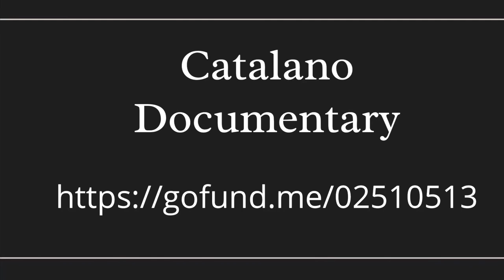Repatriation Report Received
Repatriation Report received for the the American Soldiers. We just keep learning more and more as we dig into this documentary.